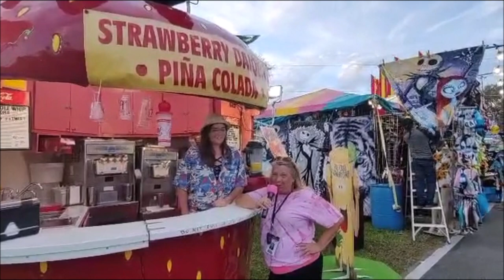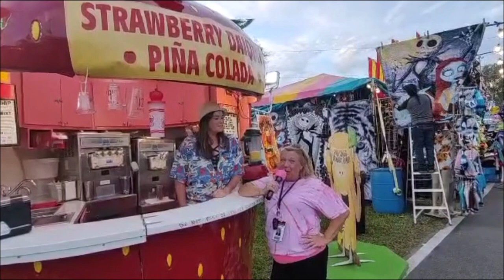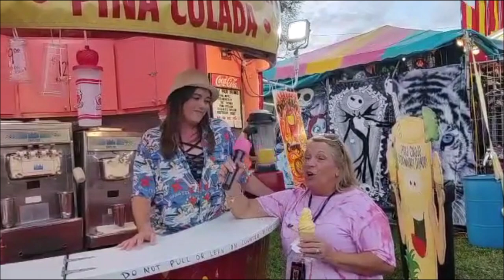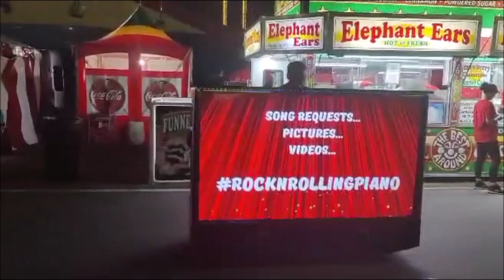Mommy conducts interviews @ The Florida State fair 2023